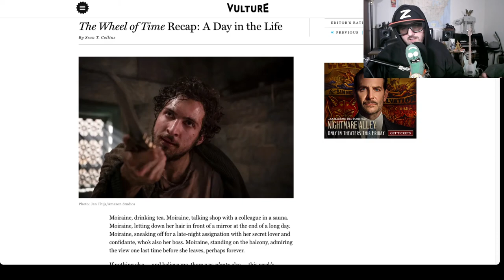Wheel of Time Ep 6 Review and Questions, Slight spoilers!!!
Z needs your help with Episode 6 and all of Wheel of Time, especially with fans of the book, can you step up and lend the man a hand?